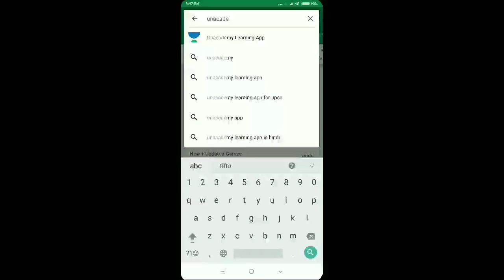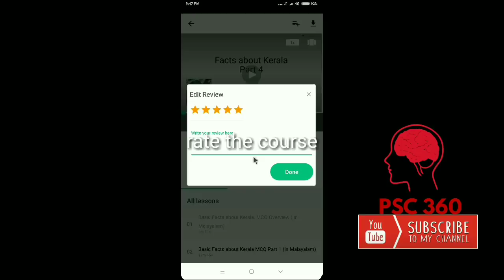Kerala PSC || Information Technology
Information Technology for Assistant grade
secretariat Assistant
Number System